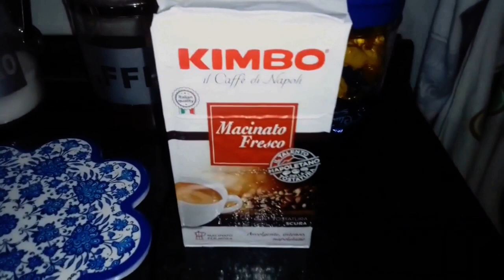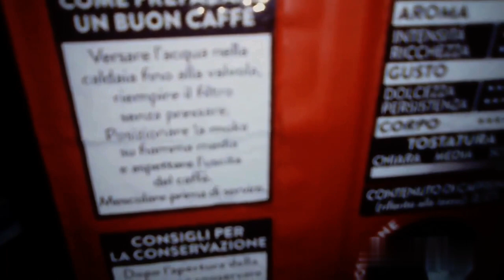Happy 76th Birthday mr. Lynch Pt. II: Drinking the Neapolitan Coffee (Extended Version)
1) I don't know if you watched the Report of today but I said I made two surprises or present to mr. Lynch. Finally this is the first one the second is related to a song, but I'll upload it tomorrow and Saturday. This is the long version, I uploaded also a short version

2) As regard the background music it is just over half of a video that I uploaded last year and which was dedicated to both Federico Fellini and mr. Lynch. This is because they have their birthday on the same day, January 20, although obviously Fellini died almost 20 years ago, today he would have been 102 years old. So in this video I interpreted a three-film piece by Fellini, that is, a single three-film piece by him. But they were improvvisations mostly because I remembered only a few days before that January 20th was Fellini's birthday.

While all the other pieces refer to David Lynch and instead I prepared them better, obviously being aware for some time that his birthday is January 20th. Practically here you can listen to the three pieces dedicated to Fellini, taken respectively from Amarcord, Lo Sceicco Bianco and 8/2, while 3 of the 5 total pieces, if I'm not mistaken, dedicated to David Lynch.

So if you are also interested in the other pieces dedicated to him, which are actually Sycamore Trees and In Heaven Everything is Fine, you can watch the full audio and video here from the main keyboard channel
or here (only the mr. Lynch part) from my second keyboard channel or the only lynchian (that is the channel I talked in the report and I created one year ago in occasion of mr. Lynch 75th birthday)

00:00 Coffee "Cafè" Presentation;
01:45 Two words about it and drinking it;
07:53 Things related to the "Cafè" Coffee and immersion in it